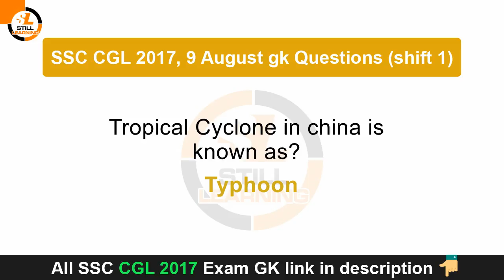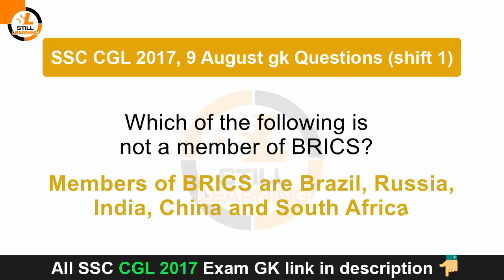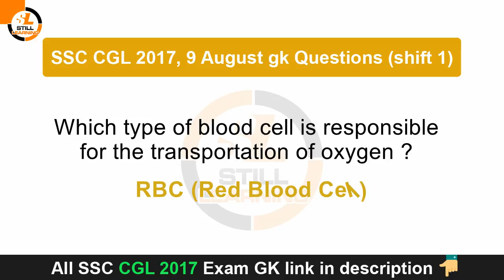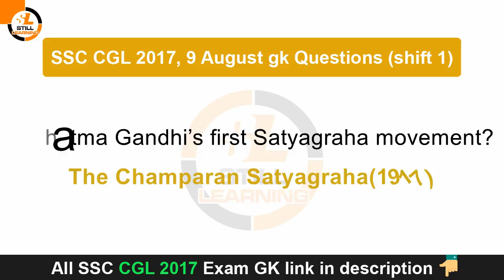SSC CGL 9 August 2017 Asked Gk Questions with answer key shift 1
In this video we will learn most important GK General knowledge questions with answers which is already came in previous SSC CGL, SSC CHSL, SSC CPO & SSC MTS Exams. There is lots of possibility of these questions if you want to really qualified this SSC CGL 2017  & SSC MTS 2017 exam so watch all parts of given play List